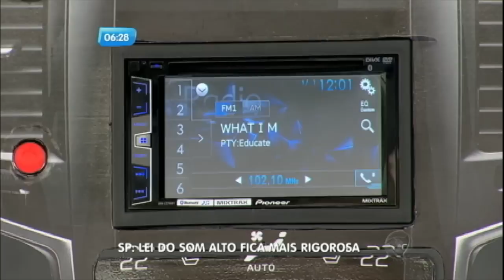Lei contra som alto no carro fica mais rigorosa no Brasil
A lei contra o som alto ficou mais rigorosa em todo o Brasil e já está vigorando desde o dia 19 de outubro. O limite era de 80 decibéis medidos por um aparelho específico, que deveria ser utilizado na hora de calcular o som de um automóvel. Agora, o agente de trânsito não precisa mais dessa máquina, basta apenas escutar. Além disso, o valor da multa aumentará em novembro. Saiba mais!